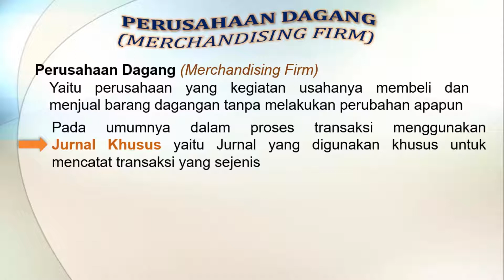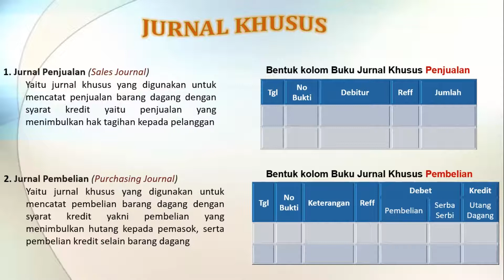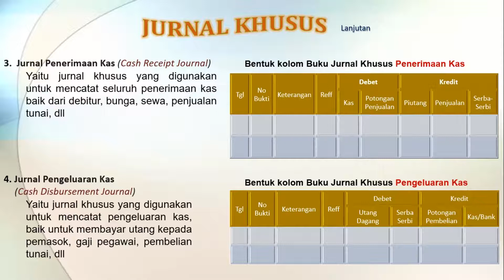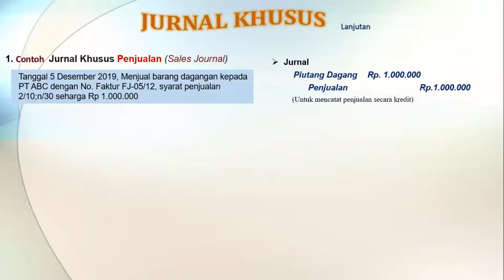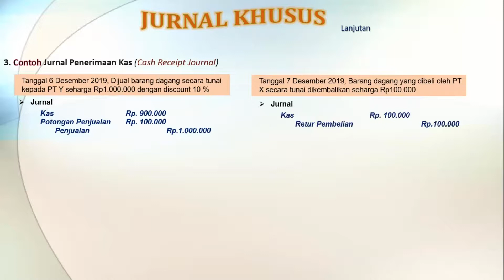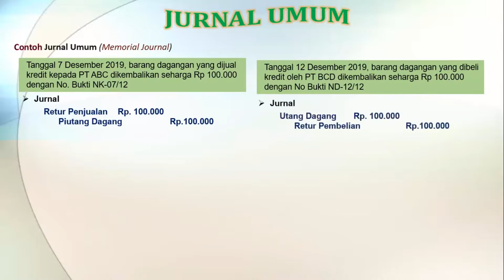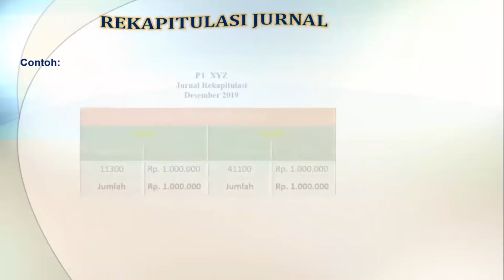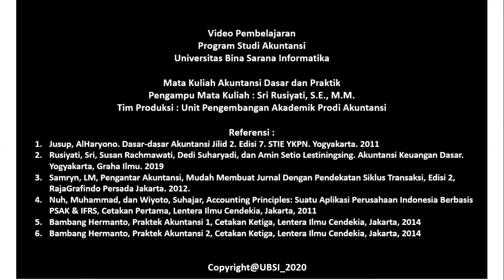Video Pembelajaran Akuntansi Keuangan Dasar Pertemuan 6